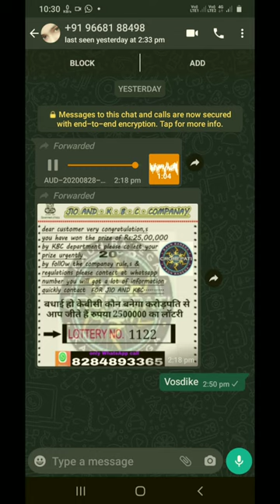KBClotteryFraud fraudOnWhatsapp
Such types of  fraud messages come to us and takes our money away this is totally fraud
So friends please don't waste your time in such crore pati offers